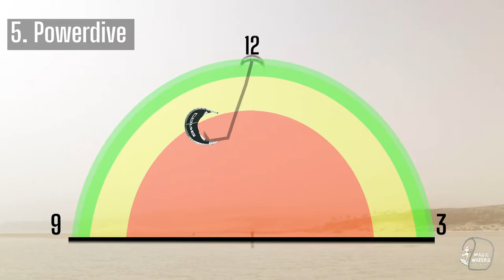Kitesurfen lernen - EINSTEIGER - der Wasserstart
In diesem Video zeigt dir Johanna in 7 simplen Schritten die Abfolge des Wasserstartes.

Der Wasserstart ist das erste komplexe Manöver beim Kitesurfen, bei dem du deine Kitekontrolle, Brettkontrolle und Körperspannung verbinden musst.

Hier sind die 7 Schlagwörter, die dich erfolgreich zum Wasserstart führen:
1. Kite nahe der 12 parkieren
2. diagonaler Bretteinstieg
3. kompakte Position/ Ausrichten
4. freien Raum in Lee übeprüfen
5. Powerdive
6. Aktives Aufstehen
7. Blick in Fahrtrichtung

Dieses Video ist vorbereitend oder nachbereitend auf deinen Kitekurs, ersetzt ihn aber nicht!
Kitesurfen kann extrem gefährlich werden, daher lerne Kitesurfen immer mit einem ausgebildeten und qualifiziertem Instruktor!

Wenn dir dieses Video gefallen hat, freuen wir uns darüber, wenn du es mit deinen Freunden teilst und wir dir Kitesurfen, bei einem unserer Kitecamps beibringen dürfen!

Schreibe uns einfach an, wir freuen uns darauf dich kennenzulernen!

Dein Magicwaters Team!